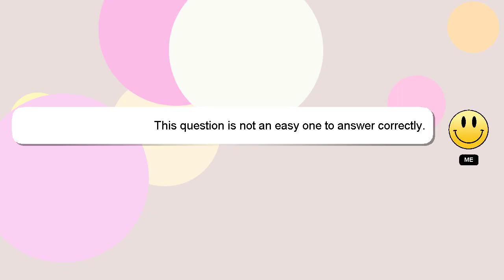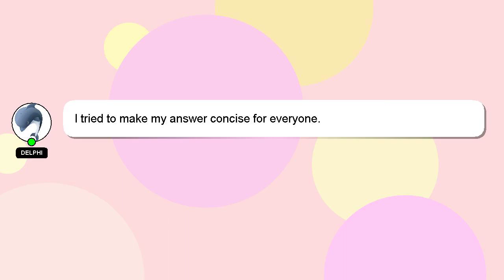How to curve barriers in planet zoo?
An introduction to myself in a few words, Hello, I am Delphi. I am willing to help you find the solutions to your questions. - How to curve barriers in planet zoo?

If you have more specific query you can comment or chat with me  and let me know your queries. Your answer will be recognized and appreciated with a 'heart' from me.

*1 What we are experimenting :*